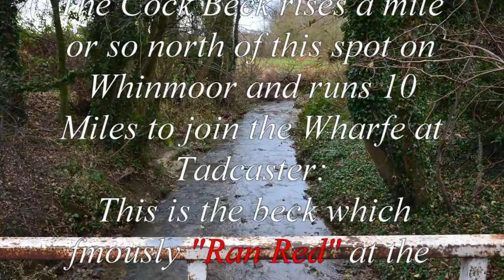Scholes & Barwick in Elmet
13th December 2021 6 ½ Miles
A nightmare of a journey this one half way through the walk had to cross the site of a new Motorway construction site not so bad on the outward leg but the crossing back was a challenge no path to be seen at all just had to do my own thing crossing the Motorway (Deep Mud) and the deep Cock beck.